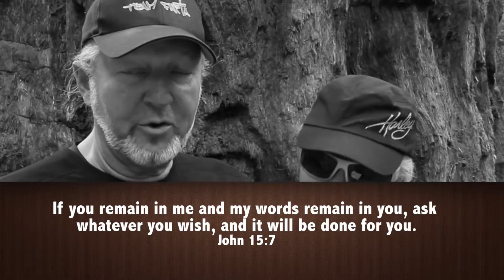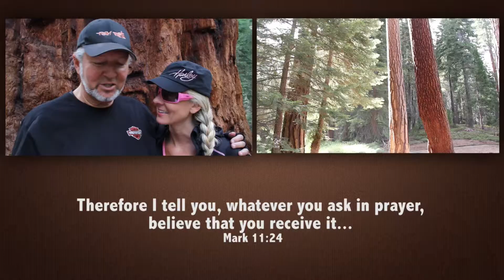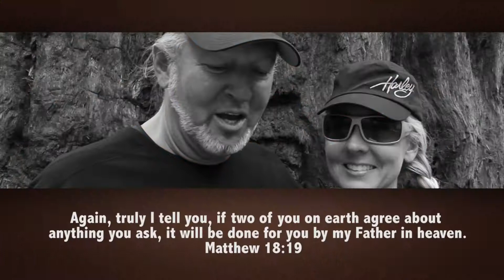Believe and Be Patient | Church On The Run With Mylon & Christi Le Fevre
Church On The Run is a Video Devotional by Mylon & Christi Le Fevre.